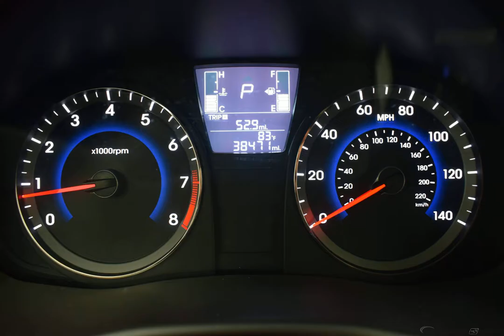2017 SILVER METALLIC HYUNDAI ACCENT #11249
Used 2017 SILVER METALLIC HYUNDAI ACCENT  SE BLACK #11249